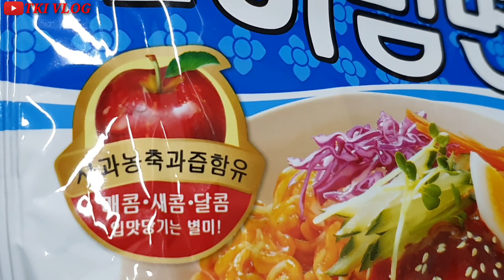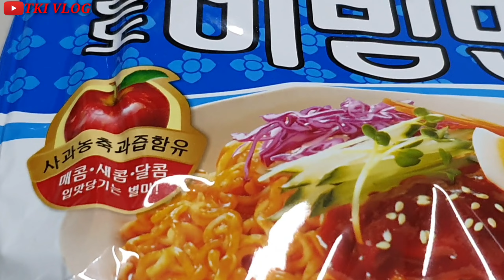REVIEW MIE DINGIN RASA JUS APEL || VLOG TKI KOREA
Aneh temen2